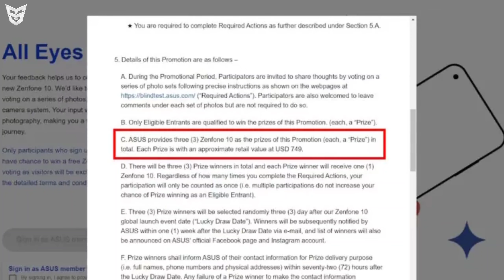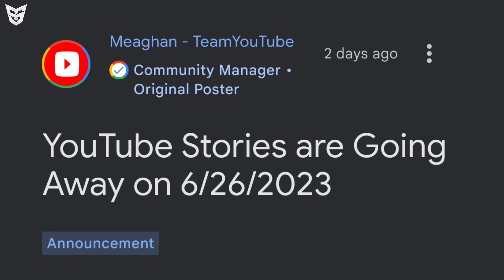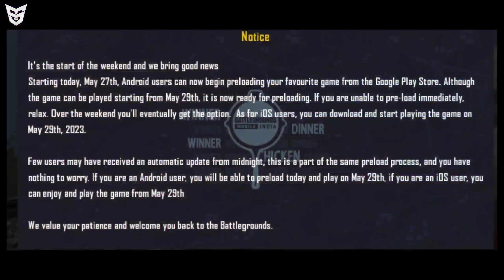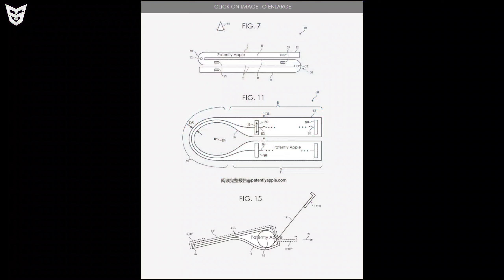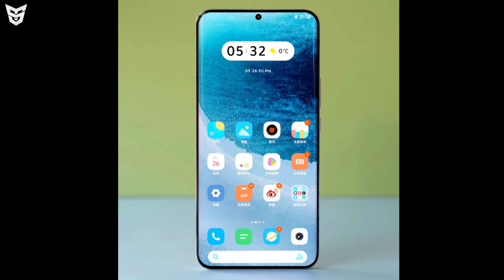Redmi K60 Ultra Renders | Realme 11 Series Launch Date | Redmi Note 12T Pro | Nothing Phone 2 Specs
🟢 Timestamps
Jai Hind Jai Bharat 🇮🇳
0:00 Redmi K60 Ultra Renders 😏
0:53 Asus Zenfone 10 Price 😂
1:20 Lenovo Tab M9 Launched 😒
1:35 Honor X50 Launch Soon 😮
1:45 Snapdragon 4 Gen 2 🤨
2:13 YouTube Bad Update 😔
3:18 WhatsApp Amazing Updates 🤩
3:48 Vivo Y36 And Vivo Y36 5G Launched 😲
4:13 Infinix InBook X2 Launch Date In 🇮🇳
4:21 POCO Redmi Good News 🥶
4:40 Realme 11 Pro Series Launch Date In 🇮🇳
4:55 Chalo BGMI Kheltey Hain 😁
5:35 Apple Future Aims 😳
6:31 Xiaomi 14 Pro Front Look 😍
7:08 Xiaomi 13 Ultra Launching Soon 😒
7:23 Nothing Phone 2 Confirmed Specifications 😎
7:58 Redmi Note 12T Pro = Redmi K60i 😌
8:26 Important •
9:55 End Screen Videos!

iQOO Neo 8 Series & iQOO Pad Launched | iQOO Neo7 Pro 🇮🇳 | Xiaomi CIVI 3 & Oppo K11x | Xiaomi 14 Pro